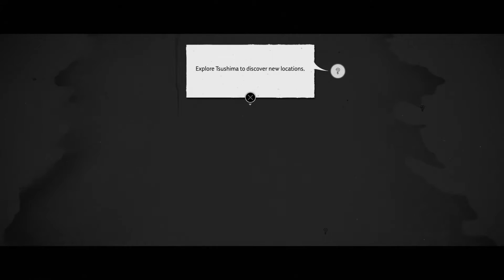Ghost of Tsushima Episode.2 (No Commentary)